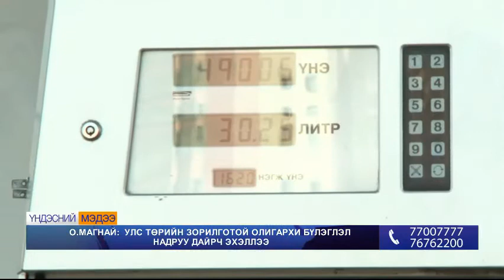О.Магнай: Улс төрийн зорилготой олигархи бүлэглэл надруу дайрч эхэллээ